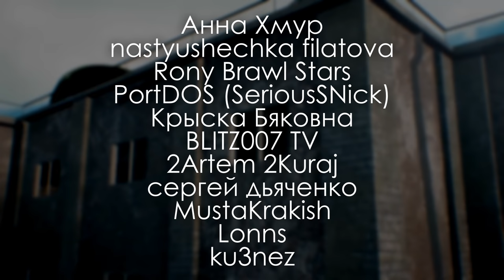КАК БРАТЬ ТОПЫ ЧАЩЕ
0:00 Arthur Benson - People Falling Down
2:22 The Tap Room - Keep Me Steady
3:16 Dragon Tamer - Valkyries of Valhalla
7:12 The Fly Guy Five - A Kind of Sunny Day
9:03 Frigga - Creepy (Instrumental Version)